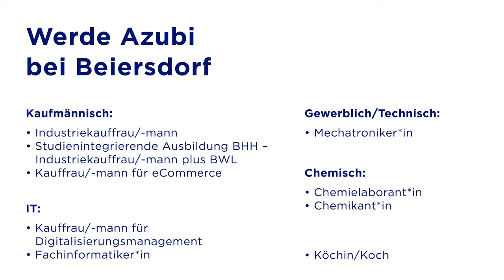Ausbildung bei Beiersdorf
Nicht jeder kennt Beiersdorf. Aber fast alle kennen NIVEA. In jeder Sekunde kaufen Menschen in 170 Ländern eine der berühmten blauen Dosen. Auch Eucerin, Labello, 8x4 oder Hansaplast sind Marken, denen die Welt vertraut, weil dahinter eine gute Idee und hohe Qualität stecken. Unsere Zentrale liegt in Hamburg Eimsbüttel. Hier werden Welterfolge entwickelt, hergestellt und vermarktet. Hier kannst du jede Menge lernen.

Mit deiner Ausbildung bei uns hast du die besten Voraussetzungen für deine weitere Karriere, auch in anderen Unternehmen. Den meisten Azubis aber gefällt es bei Beiersdorf so gut, dass sie im Anschluss gleich bei uns bleiben. Jedes Jahr übernehmen wir bis zu 90% unserer Azubis.

Wenn du mehr über die Ausbildungsberufe bei Beiersdorf erfahren möchtest, besuch uns doch auf unserer Website